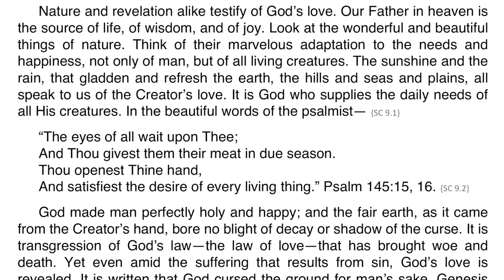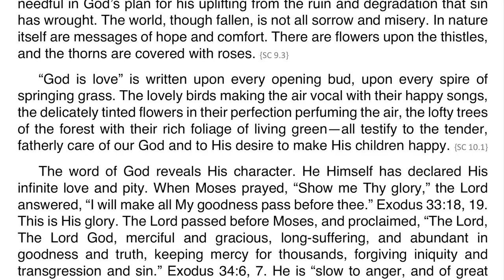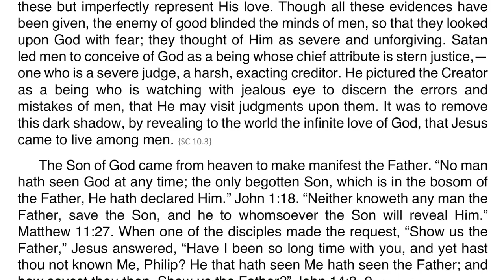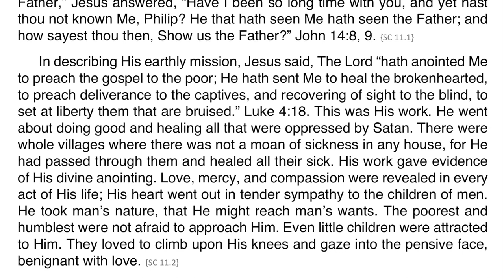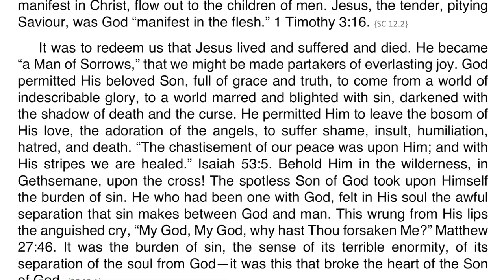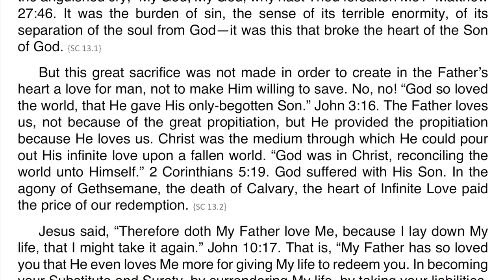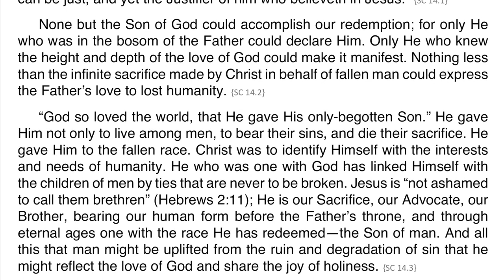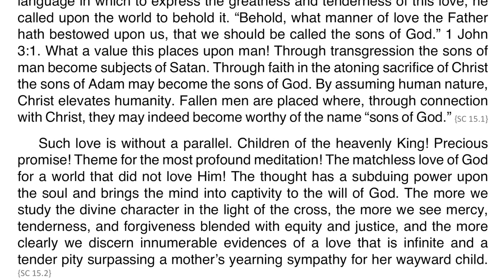Steps to Christ – Chapter 01 – God's Love for Man